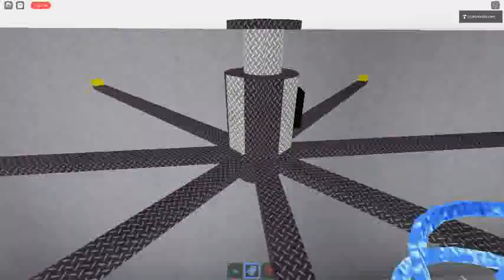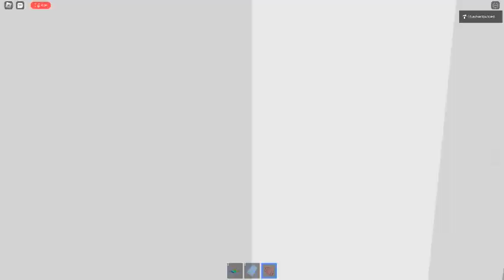Ceiling Fan 8349 In Toucan Fan's Haunted Fan Land